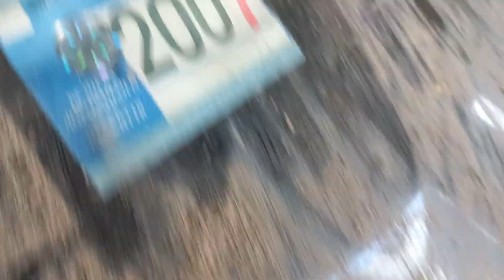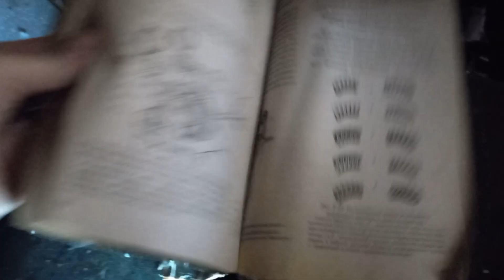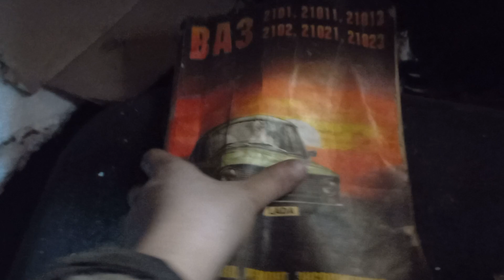16 РОКІВ БЕЗ РУХУ ДІСТАВСЯ РОЗГРАБЛЯНИЙ АВТОМОБІЛЬ ВАЗ 21011 1981 РОКУ ЧАСТИНА 1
з 2008 року автомобіль стоїть в гаражі. Без руху взагалі. Розграбляний але що є то є.
Що буду з ним робити дивіться у наступному відео